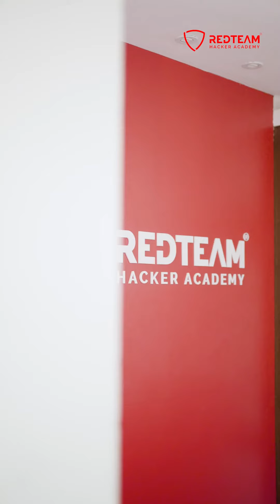Extra Ordinary Story of Muhammed Ashique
Muhammed Ashique the proud student of RedTeam Hacker Academy who has achieved several heights in the cybersecurity realm. He was the youngest hacker in the world, and also he found a vulnerability in the site of NASA which made him earn a significant reward. His journey is still continuous and inspires a lot of cybersecurity enthusiasts.
Looking for the best cyber security in Kerala? Explore cyber security risks and Ethical hacking courses at Redteam Hacker Academy. Enhance your knowledge in CyberSecurity with RedTeam Hacker Academy